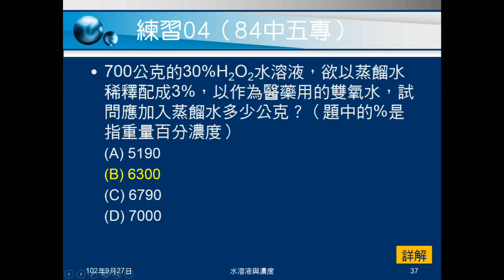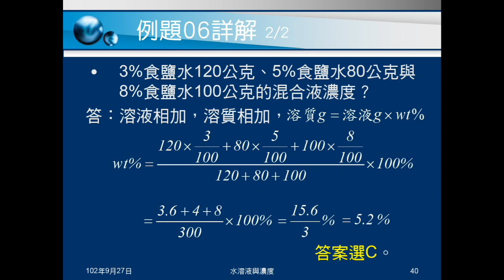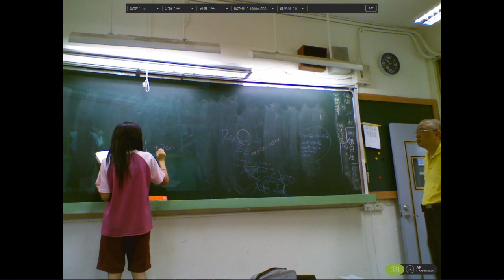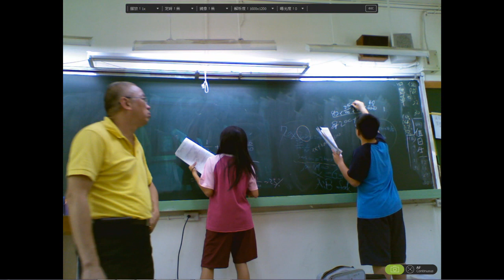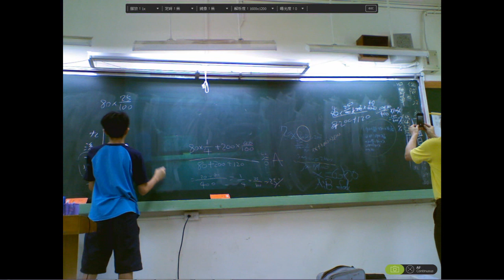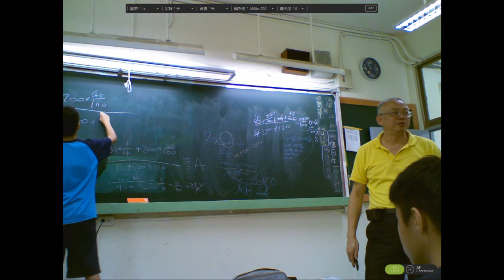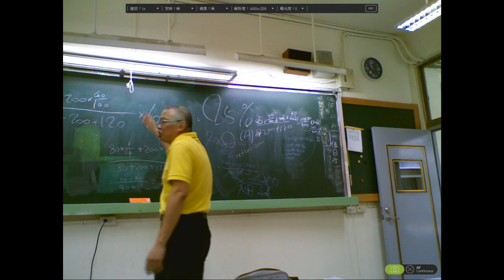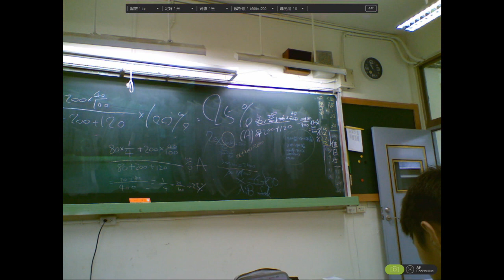102學年國二理化_水溶液與濃度05：計算（混合）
以例題說明混合題目如何計算，並練習。